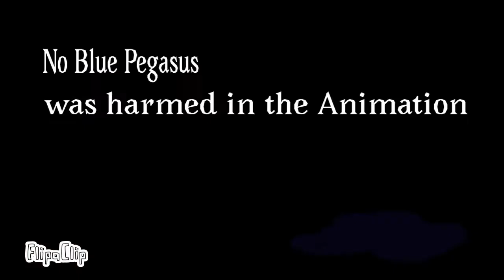Merry Chris- Wait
Hey Everyone, Azure here. So I want to first say sorry for me being quiet for a bit. I've been busy doing things in college. I'm on a short break now and I plan on getting more videos out soon.

This short animation features my friend Lynx Pie's Oc. You can find his channel here if your interested

The Animation was made Using Flipaclip, and my pony OC
MLP is owned by Hasbro

Comment if you had seen a Christmas ad before watching this video in November

Stay safe and Happy Thanksgiving!